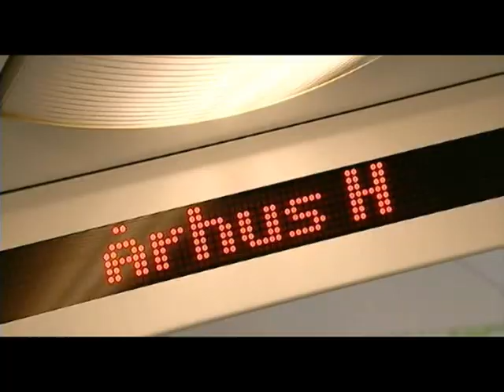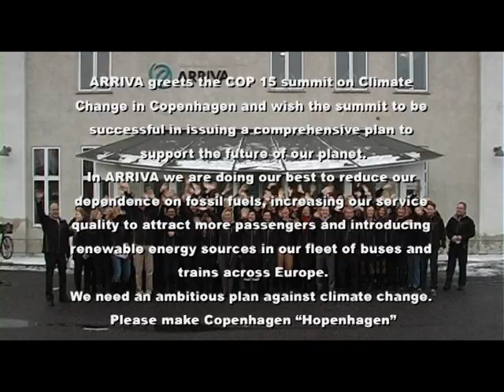Arriva - A Green Connection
Welcome to HOPENHAGEN.
ARRIVA greets the COP 15 summit on Climate Change in Copenhagen and wish the summit to be successful in issuing a comprehensive plan to support the future of our planet.
In ARRIVA we are doing our best to reduce our dependence on fossil fuels, increasing our service quality to attract more passengers and introducing renewable energy sources in our fleet of buses and trains across Europe.
We need an ambitious plan against climate change. Please make Copenhagen Hopenhagen
Video by Peter Springborg
Chorus by ARRIVA SKANDINAVIA HQ
Introducing People of Scandinavia